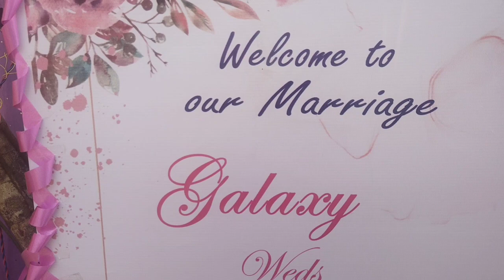Happy married life!! Galaxy & Pridi!! Puja Basumatary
Hello everyone,
I apload vlog video and funny videos u all in my channel keep supporting and loving me ♥️